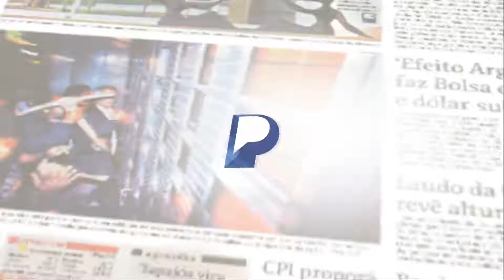Bolsonaro é recebido com festa em aeroporto de Tocantins